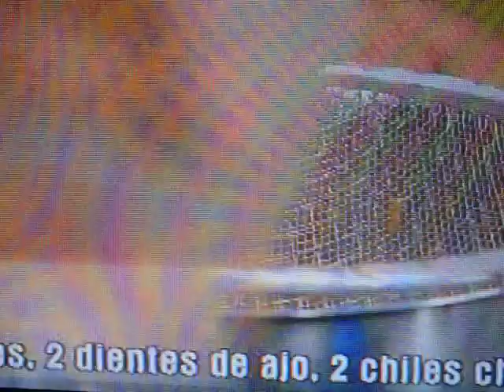Chef Jesus Arcos (main courses)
Chef Adrian y el alumno Jesus Arcos de la Escuela Culinaria Internacional (Plantel Toluca) 10/dic/2010